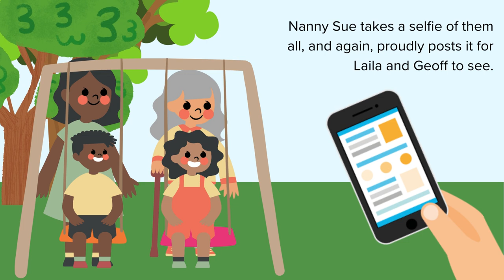Privacy: A Family Day Out.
Welcome to Digital Stories! Digital Stories is a special collaboration between West Sussex County Council and Get Safe Online, and it’s all about trust and respect online.

This is part of a web-series and each story revolves arounds a family, Geoff and Laila, their child Sunny and Nanny Sue.

The story you're about to watch is called: Privacy – A Family Day Out.

Nanny Sue is very excited to have a fun day out with Sunny. But what happens when Nanny Sue posts all about it online?